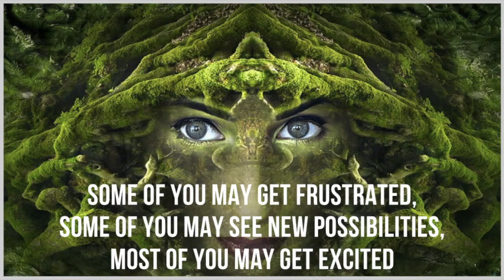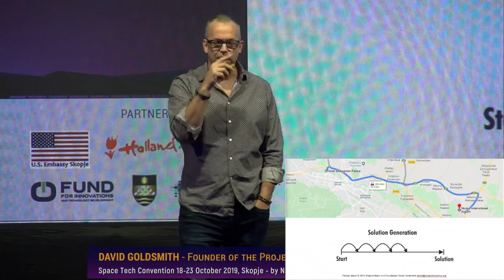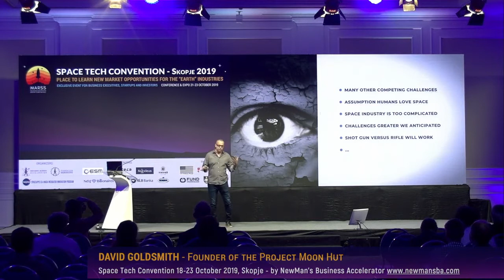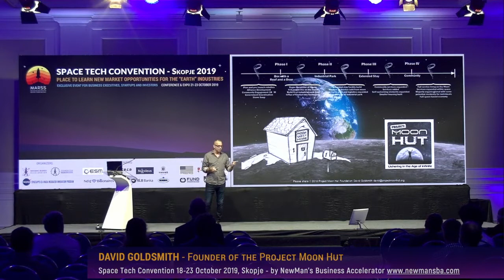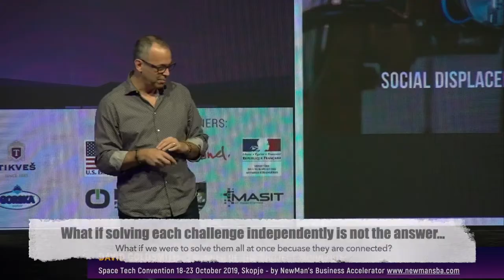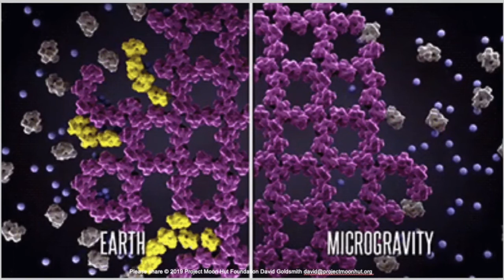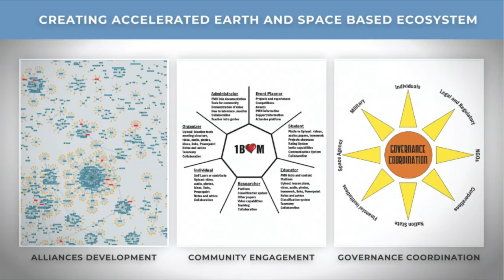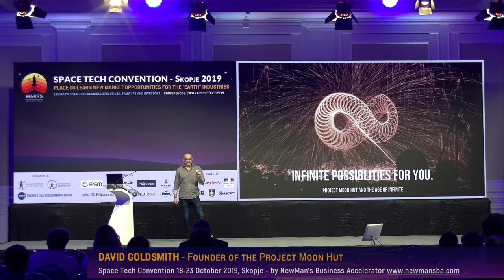Space Tech Convention Macedonia 18 October 2019 Project Moon Hut Updated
Presentation to the space industry at Space Tech Convention about how space technologies can drive innovations and change how we live on Earth.